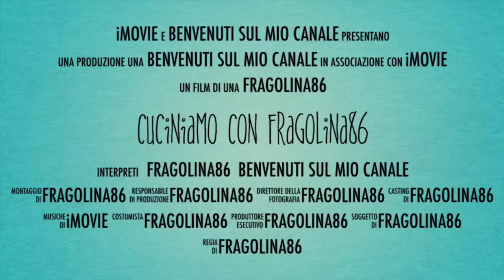parmigiana di zucchine fatta in casa da fragolina86